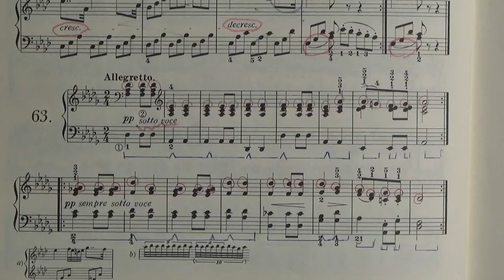【解説】ツェルニー100番・63（ゆっくり丁寧） 〜ムジカ・アレグロ 大橋ひづる〜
ツェルニー100番・63のゆっくり丁寧解説です。
ペダルを使って和声の美しい響きを表現しましょう。